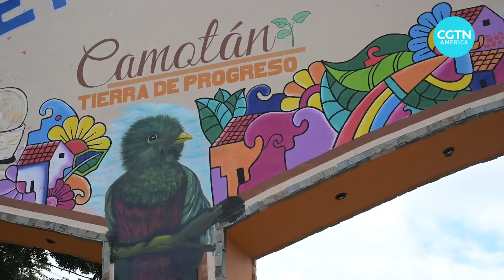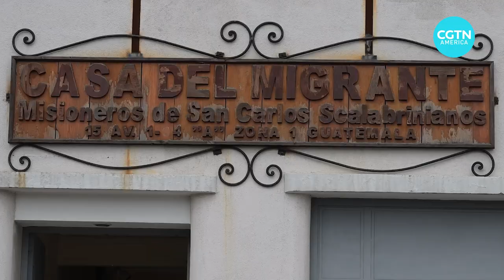Climate change forces migration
As climate change becomes an increasingly obvious phenomenon around the world, it is contributing to other crises; one of which is migration. In Central America, more extreme weather is a serious problem for the most rural communities who, unable to feed themselves as their ancestors did, see no choice but to move. CGTN’s Alasdair Baverstock has more.